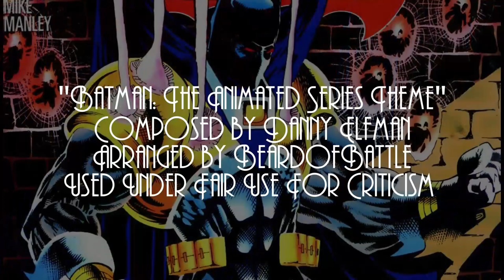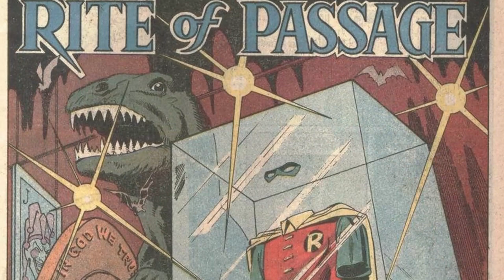Breaking Down The Knightfall Saga: Road to Knightfall Act 1, Rise of Robin Issue 1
I'm putting Legends of the Force on hold for a bit so I don't burnout. In the meantime, I'm a starting an (ultimately) shorter limited run series taking a look at the Knightfall Saga. This time I'm starting off with some of the building blocks, with the start of the introduction of Tim Drake.

Detective Comics #618
Detective Comics #619
Detective Comics #620
Detective Comics #621